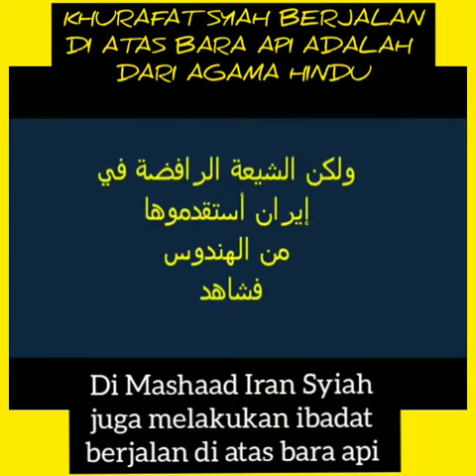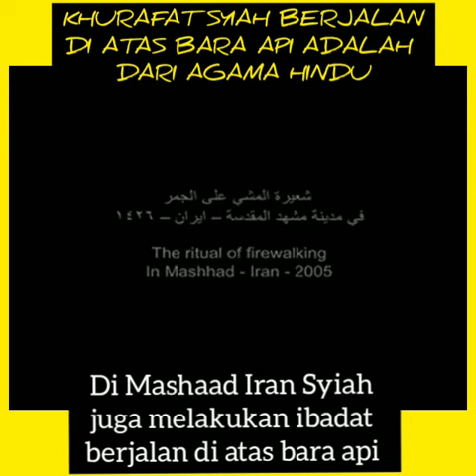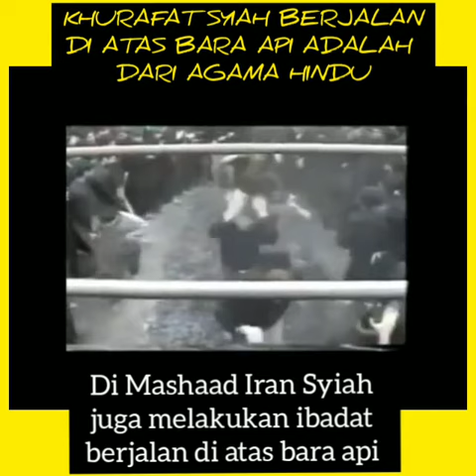SYIAH SEPERTI HINDU BERJALAN DI ATAS BARA API ! (Nik Ismail)